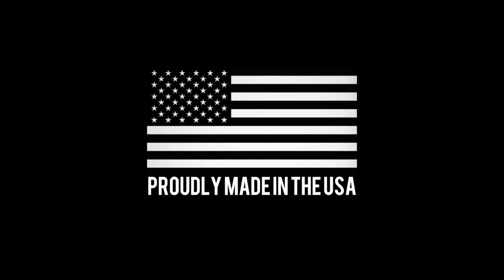Reaper Productions | FCR 2014 Trailer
Lots to come from the FCR team, here's a taste.